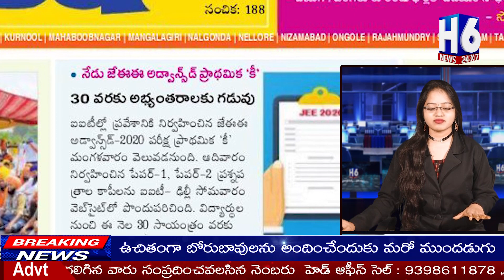Today Highlights From News Papers | Paper Muchatlu | H6 NEWS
NewsPaperToday PaperMuchatlu H6News, Official YouTube H6 News Channel.